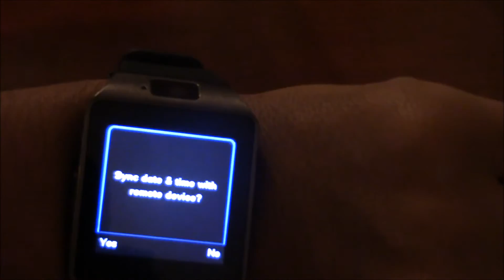The Apachie DZ09 Smartwatch | Quick Look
Hey everybody, this is BranMan02, and this is a quick look at